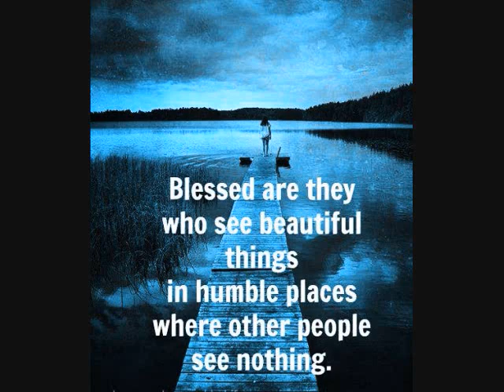bloom time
2024